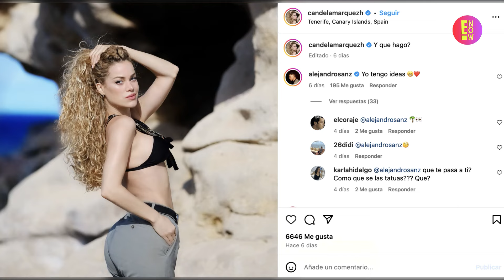ALEJANDRO SANZ SE RECUPERA Y ENCUENTRA EL AMOR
Fue hace un año cuando el cantante dio un grito de auxilio frente a las complicaciones en materia de salud mental por las que se encontraba atravesando. Ahora, parece haber encontrado esperanza por la vida y también por el amor…